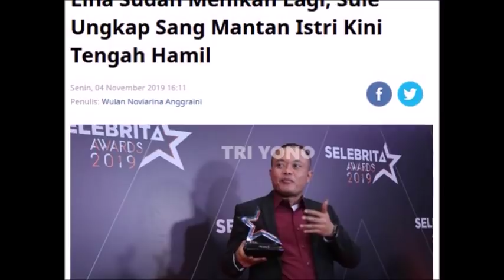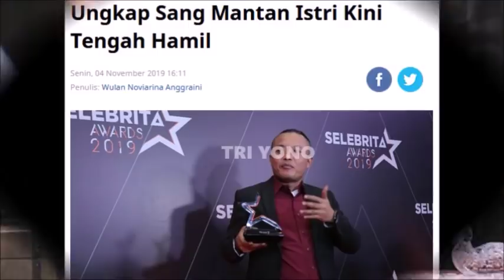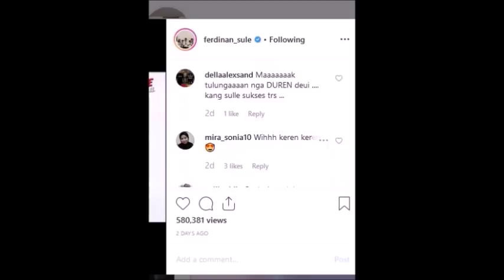Mantan Istri Telah Menikah & Akan Memiliki Anak, Begini Reaksi Sule